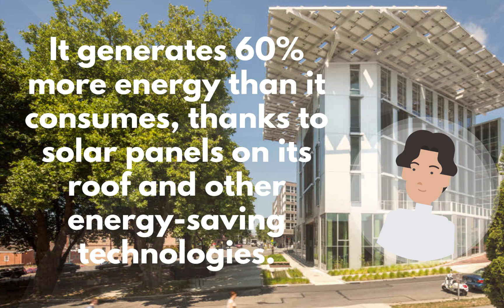ESG 名著：如何避免氣候災難 (蓋茲著) - 我們如何保持涼爽和溫暖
空調與氣候變化
暖氣系統的重要性
建築節能的挑戰